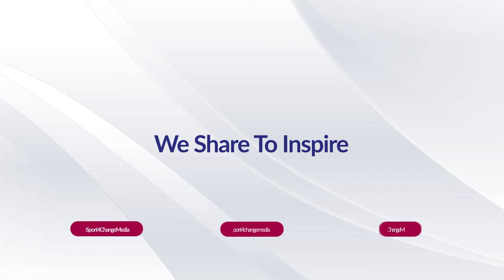GOJUSHIHO SHO By Mukangoboka Marie Solange (Leopardeaux Karate Do Club)||Karate Ambassador Cup 2020.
This year's event took place on Sunday, 9th February 2020 at Lycée de Kigali Gymnasium and athletes competed in Kata and Kumite categories.